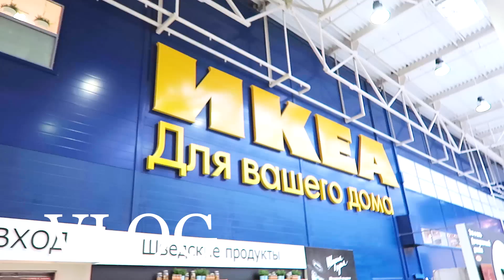VLOG IKEA, ElContrabando, КОЗА РОГАТАЯ - Senya Miro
Видео по минутам:
0:01 идем в постаматы
02:05 открываем посылку, показываю очки, примерка
03:15 супер носки из чехлов
04:00 Дон Миро
04:44 едем в икею
05:55 купить ли слона?
07:12 королева;)
07:46 дома, разбираю покупки
08:22 избавилась от пятен на кофте!!!
09:06 коза рогатая
09:36 гуляем, идем на почту
10:32 анонс будущего видео о книгах

Я молодая мама, хозяйка бультерьера, фотограф и ретушер.